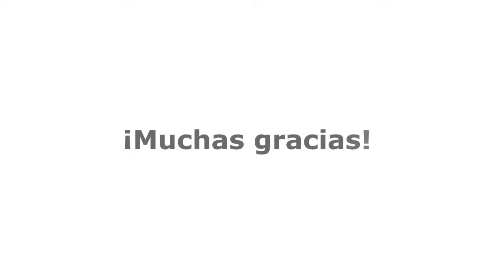¡ROTUNDO MENSAJE de la Virgen María! "Prepárense para vivir lo que he revelado en Fátima"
En este nuevo video les compartiré una serie de contundentes mensajes de la Virgen María a través de la extraordinaria manifestación de una imagen lacrimante suya que fue comprada en Medjugorje y se manifestó posteriormente en Civitavecchia Italia. Estos reveladores y poco conocidos mensajes guardan una total vinculación con el tercer secreto de Fátima y otros vaticinios de corte escatológico, Entre los argumentos principales que contienen estos mensajes de la Virgen de Civitavecchia tenemos: La apostasía de la iglesia, la infiltración del demonio en la santa Sede a través de idealismos masónicos y satanistas, la inserción del relativismo moral y religioso y el ataque final del demonio a la familia y el matrimonio.

Todos estos mensajes y argumentos serán tratados en este video a través de una entrevista del periodista Riccardo Caniato al padre Flavio Ubodi, teologo cappuccino, vicepresidente de la Comisión diocesana, quien nos explicará detalladamente las profecías de la Virgen en Civitavecchia a la luz de la situación actual del mundo. Esta entrevista es inédita debido a que nunca había sido traducida al español.